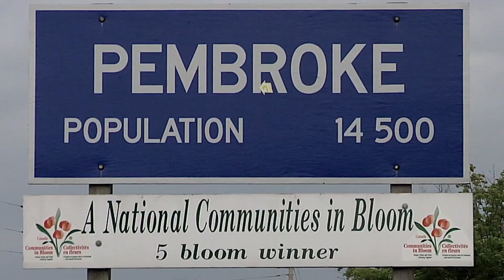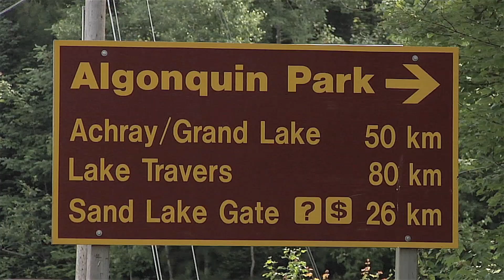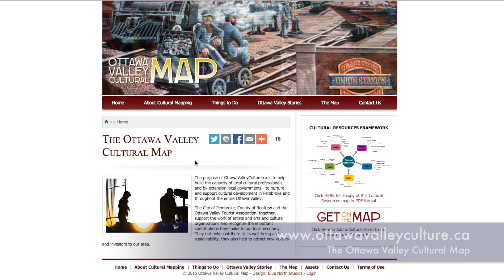City of Pembroke - Investment Video